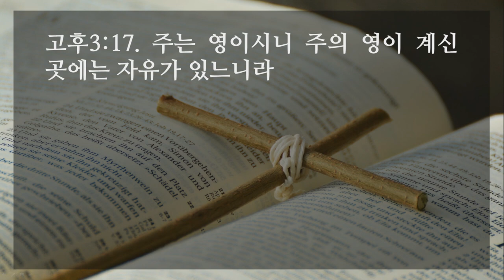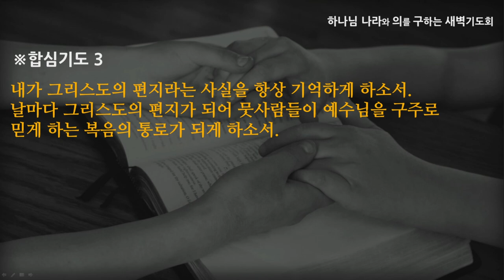[선한목자교회] 새벽기도 2021년 08월 12일 | 주의 영광을 보매! - 임동혁 목사 [고린도후서 3:1-18]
주의 영광을 보매! - 임동혁 목사 [고린도후서 3:1-18]